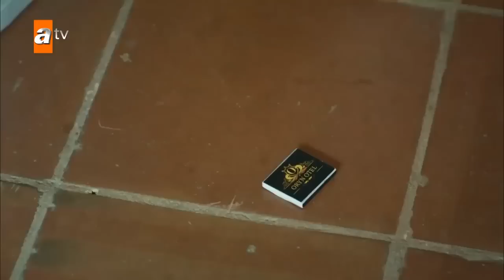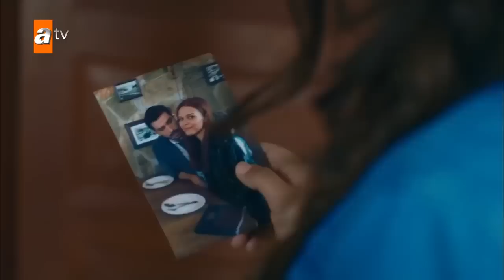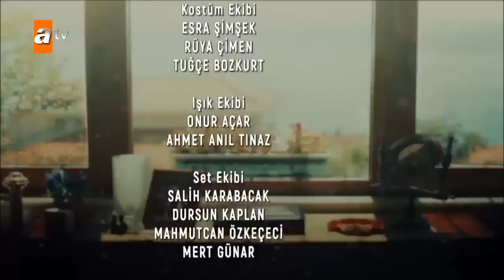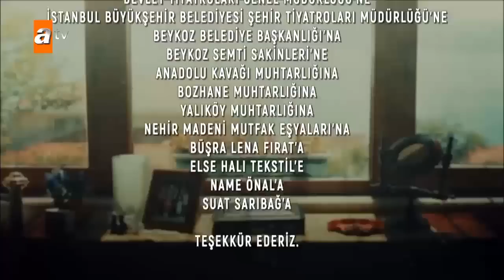უძვირფასესი 5 სერია ქართულად / udzvirfasesi 5 seria qartulad